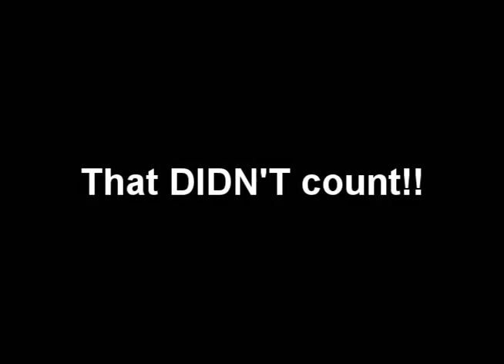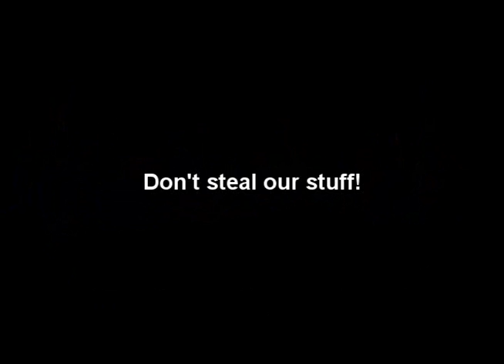Kiss Rodney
After Demetrius lost the race, he had to kiss Intern Rodney (with tongue) for 2 seconds. This video shows why they had to do it TWICE, and an awesome SLOW MOTION version of the kiss. Poor D. and Rodney